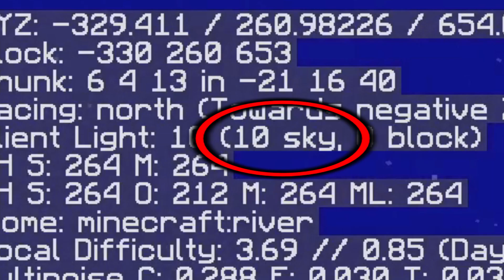FERME A DROWNED : MINECRAFT 1.18 GUIDE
Dans cette vidéo je vous montre comment construire une super ferme a drowned simple et efficace, cette magnifique ferme vous permet d'avoir très facilement le cuivre (Copper) , les coquille de nautile (nautilus shell ) ainsi que les tridents

Bon visionnage !